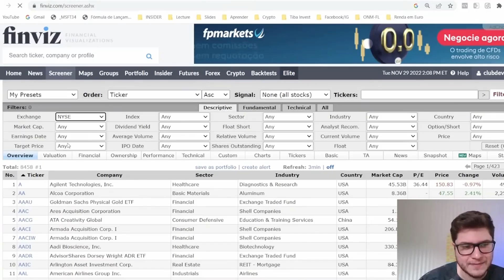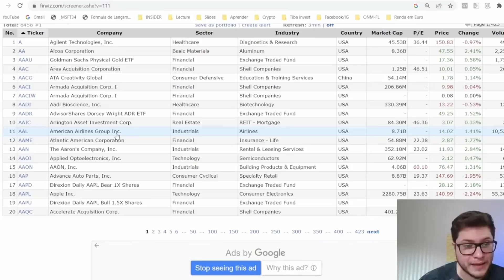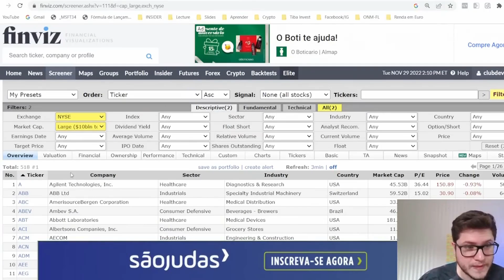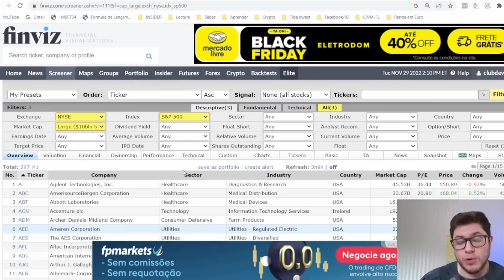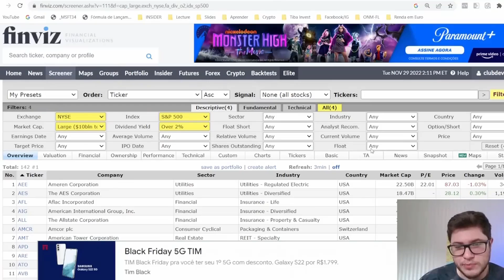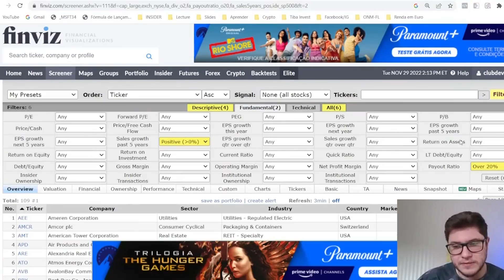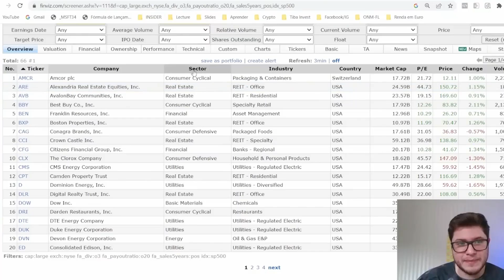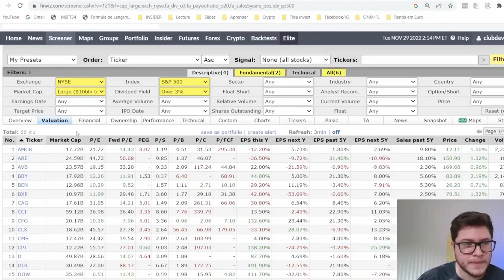Où trouver les ACTIONS américaines à FORT POTENTIEL ? (tutoriel FINVIZ) - EXTRAIT LIVE #28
💎 Mon TELEGRAM: des nouvelles opportunités d'investissement, les news du marché, des astuces tout ça est partagé gratuitement: